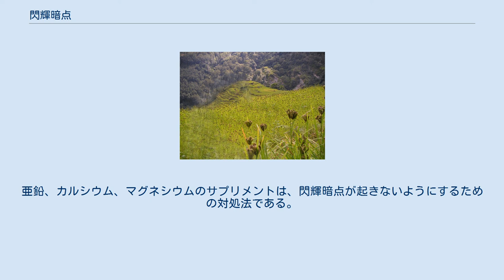閃輝暗点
閃輝暗点 閃輝暗点 閃輝暗点、スパイラルの形をしている。
 閃輝暗点（せんきあんてん）もしくは閃輝性暗点（せんきせいあんてん）とは、片頭痛の前兆現象として現れることが多い視覚の異常で、定期的に起こる場合が多い。
英語名は「片頭痛オーラ」を意味する「Migraine aura」（マイグレイン・オーラ）。
Scintillating scotomaとも言う。
芥川龍之介の小説『歯車』のなかで、龍之介が激しい頭痛と共に目にしたと記述している「歯車」はこの閃輝暗点だと言われている。
 まず、視覚障害が起きる。
突然、視野の真中あたりに、まるで太陽を直接目にした後の残像のようなキラキラした点が現れる。
視界の一部がゆらゆら動きだし、物がゆがんで見えたり、目の前が真っ暗になったり、見えづらくなる。
その後、みるみるうちに点は拡大していく。
ドーナツ状にキラキラと光るギザギザしたガラス片や、ノコギリのふちのようなもの、あるいはジグザグ光線のような幾何学模様が稲妻のようにチカチカしながら光の波が視界の隅に広がっていく。
これは無数の光り輝く歯車のような点が集まり回転しているようでもあり、視界の大部分が見えなくなることもある。
これらの視覚的症状は短時間に進行する。
そしてこの閃光と暗点は5分から40分ぐらいで広がって、視野の外に出て消えていく。
この症状は目を閉じていても起きる。
症状が治まった後、引き続いて片頭痛が始まる場合が多い。
この後に頭が割れてしまいそうな激しい片頭痛が3〜4時間続き、強烈な吐き気・嘔吐などを伴うことが多い。
 これら症状は若年の場合、年齢と共に回数も減りそのうちにほとんど起こらなくなる。
 中年の場合で、閃輝性暗点だけあって、その後に頭痛を伴わない場合は、まれに脳梗塞、脳動静脈奇形、脳腫瘍や、血栓による一過性の脳循環障害が原因である可能性がある。
 眼球の異常ではなく、ストレスがたまり、ホッとしたときにこの症状に見舞われることが多い。
片頭痛の原因は、頭の血管が何らかの誘因で収縮し、その後異常に拡張すると共に血管壁に炎症・浮腫をおこすためと言われている。
閃輝暗点が起こる原因は、脳の視覚野の血管が収縮し、一時的に血の流れが変化するためと考えられている。
チョコレートやワイン、コーヒーの飲食でなりやすいと言われている。
 閃輝性暗点が起きたら、眼科と神経内科のある総合病院で、コンピュータ断層撮影法（CT）や核磁気共鳴画像法（MRI）による精密検査を受診することが望ましい。
 閃輝暗点が起きてからの対症療法は、閃輝暗点中に前もって「ロキソニン」「ハイペン」などの鎮痛薬(NSAIDsなど)を飲んでおくと、幾分軽く済むようである。
亜鉛、カルシウム、マグネシウムのサプリメントは、閃輝暗点が起きないようにするための対処法である。